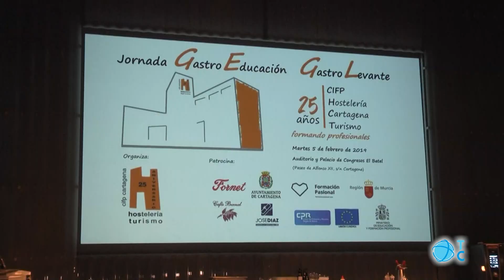25 aniversario de la Escuela de Hostelería y Turismo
Cuatro cocineros estrellas Michelin participan en la jornada ‘"Gastro Educación’" con motivo del 25 aniversario de la Escuela de Hostelería y Turismo de Cartagena